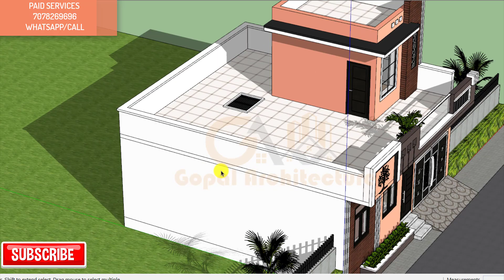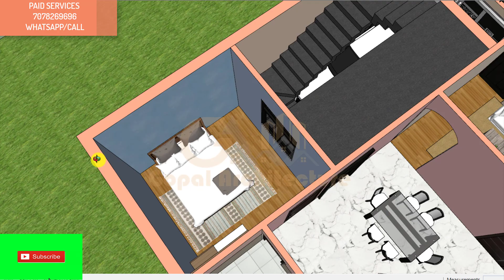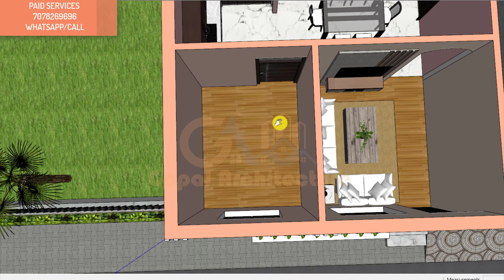30x31 4 Room With Car Parking House Plan, 30*31 Small Ghar Ka 3D Plan, Gopal Architecture